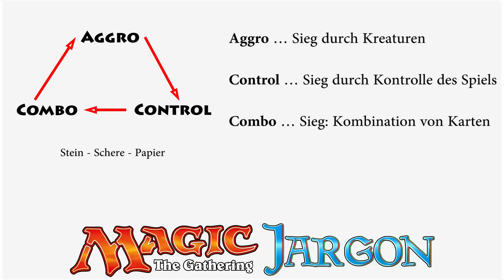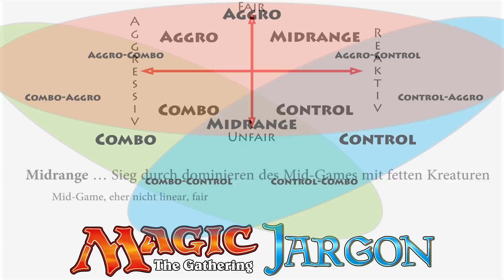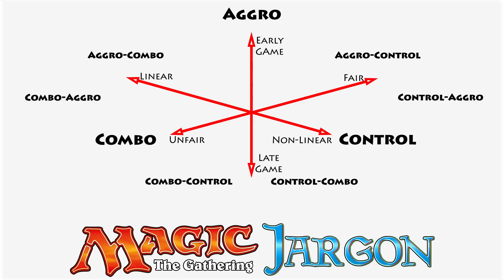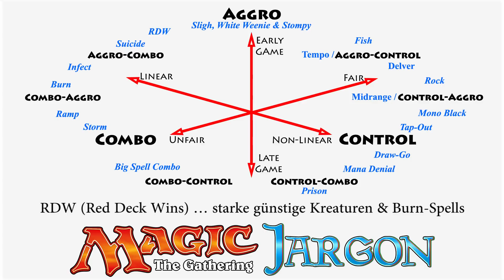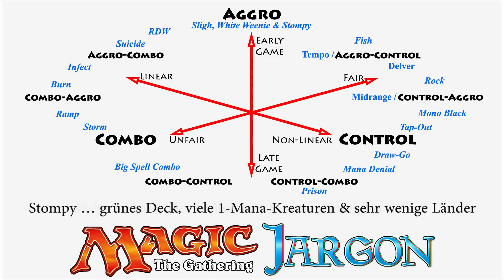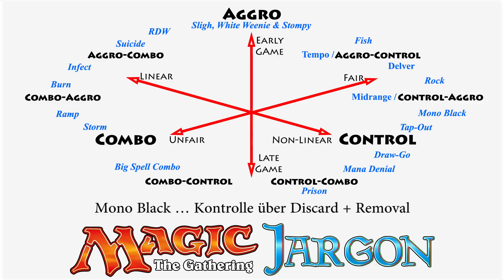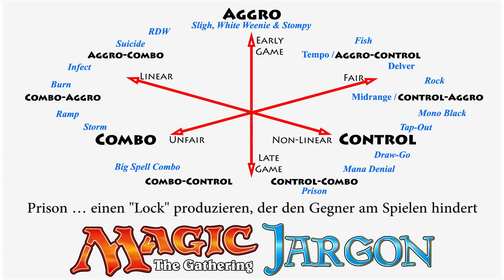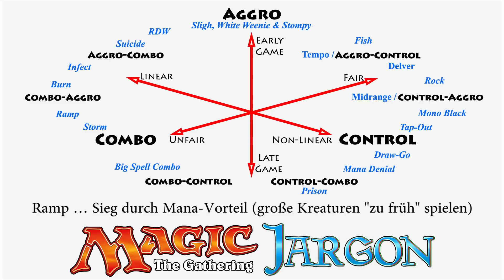Magic Jargon - 03 - Archetypen & Deck-Strategien [DE]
Der dritte Teil vom Magic Jargon dreht sich diesmal um die Archetypen von Magic.
Damit sind nicht nur die drei Großen: Aggro, Control & Combo gemeint, sondern Patrick erklärt auch eine Vielzahl von Sub- und Hybrid-Archetypen, sowie verschiedene Strategien diese ein zu teilen.